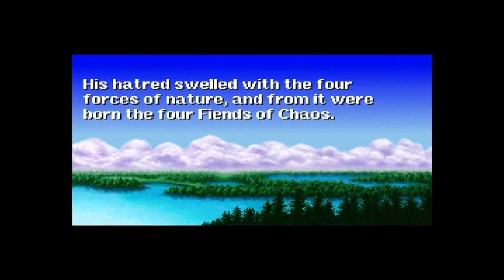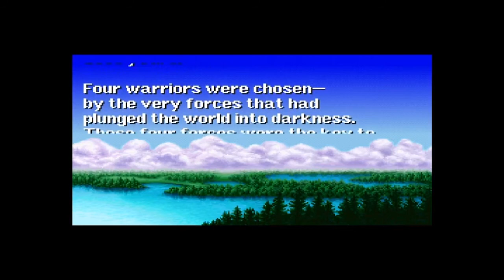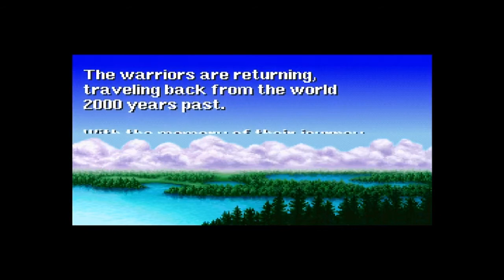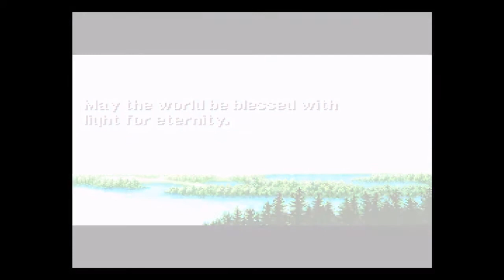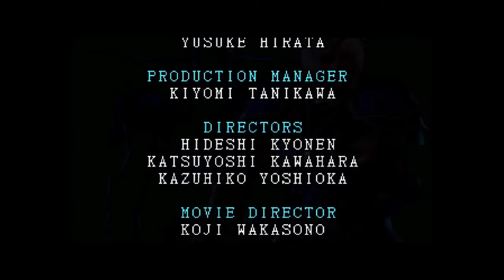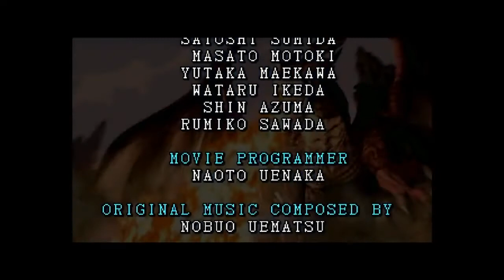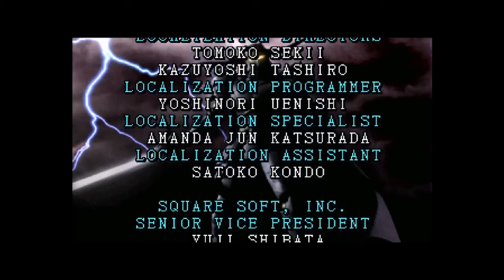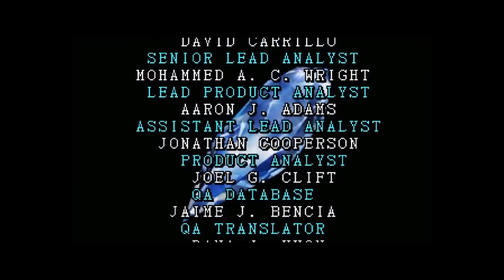Final Fantasy Origins Finale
Welp, that's it ya'all.  Get yourself a beverage, sit on down, and relax to the dulcet tones of us dying... or not... You'll just have to watch to find out!

Or Insta @DunneandDunne

Other links!
Merch!

Wanna buy us a coffee?  Please feel free below!